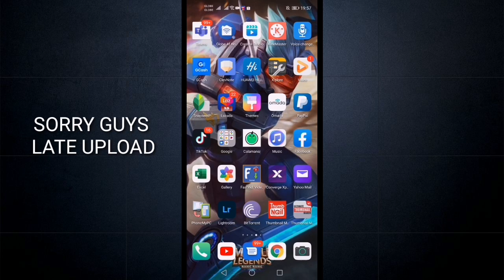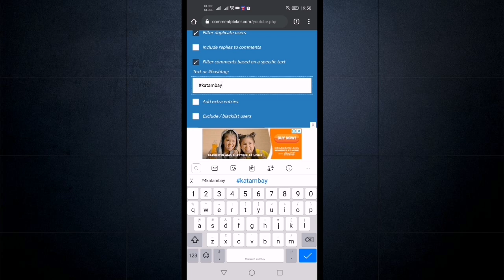PAMIGAY LOAD TAYO NGAUN MGA KATAMBAY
Sa mga gusto sumali sa raffle gawin lamang ito.

Comment

☑️Top Global Gameplays
☑️Tournament Highlights
☑️Tutorials
☑️WTF Moments